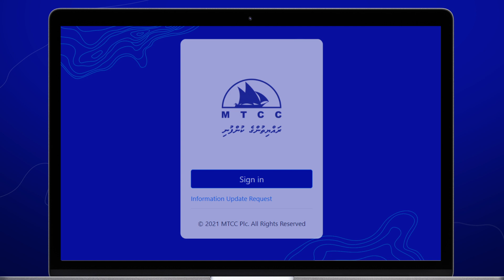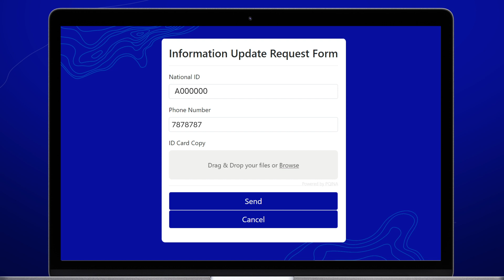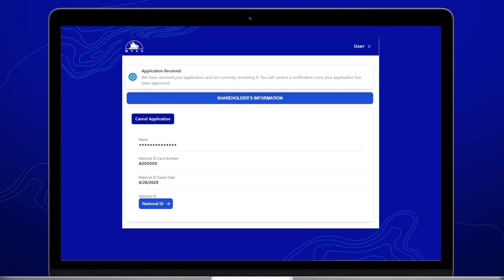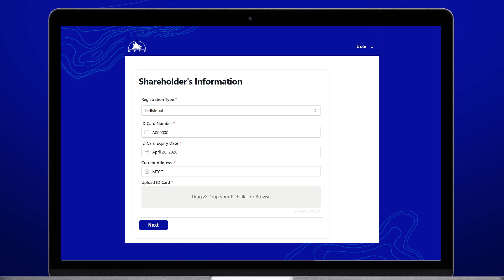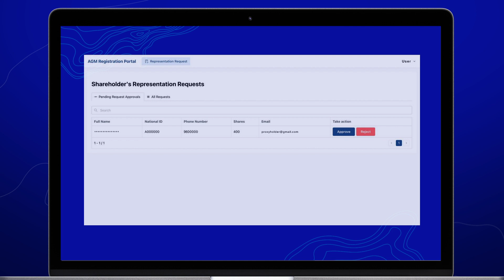Register for AGM 2022 via MTCC Shareholders Online Portal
We cordially invite all our Shareholders to Pre-Register for MTCC Annual General Meeting 2022, which will be held on 15th June 2023 at 20:30hrs. AGM 2022 will be held at Kurumba Maldives and via Maldives Securities Depository's “Fahivote”. Shareholders have the option to attend the meeting physically or online.

Pre-Registration will be open until 20:30 hrs, 13th June 2023.